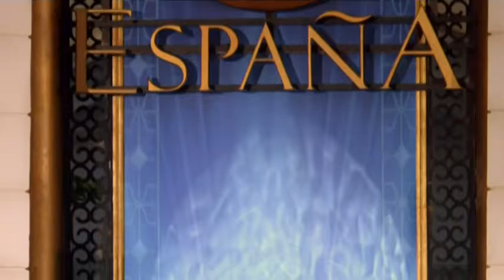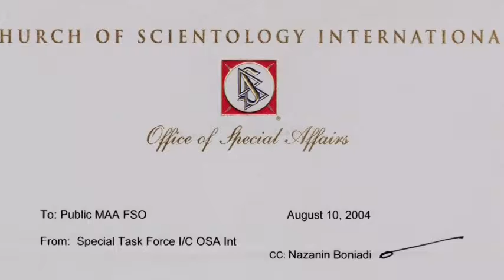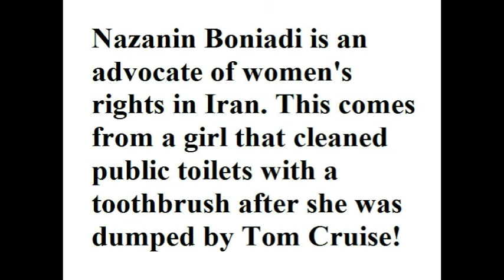Nazanin Boniadi Cleaning public toilets with a toothbrush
Nazanin Boniadi is an advocate of women's rights in Iran. This comes from a girl who cleaned public toilets with a toothbrush after she was dumped by Tom Cruise! How can she be an advocate while she does not have any respect for herself as a woman?